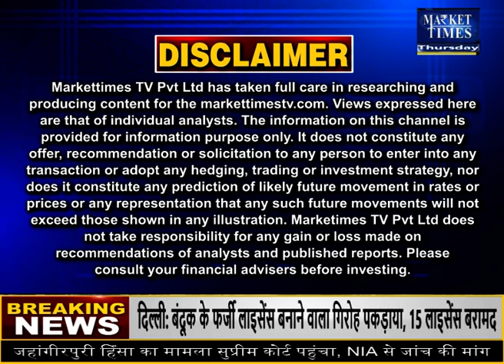आज इन कृषि फसलों में मिलेगा मुनाफा ? Market Times TV